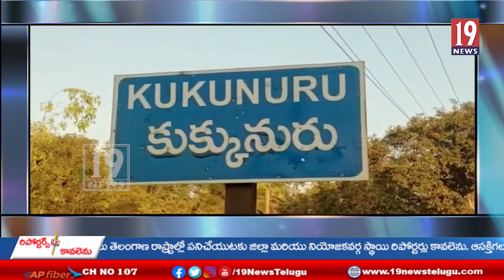కుక్కునూరులో కన్నుల పండుగగా రధోత్సవం - పశ్చిమ గోదావరి జిల్లా